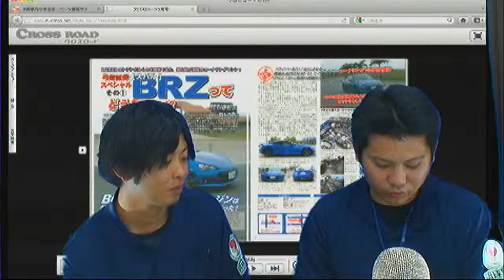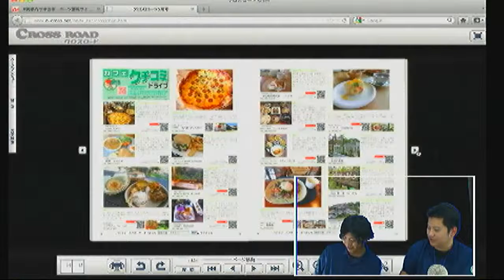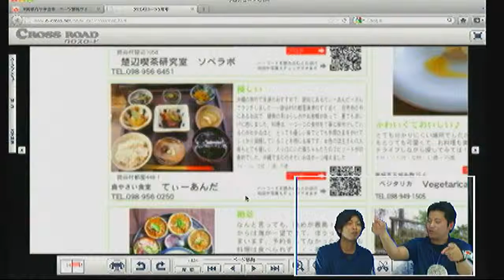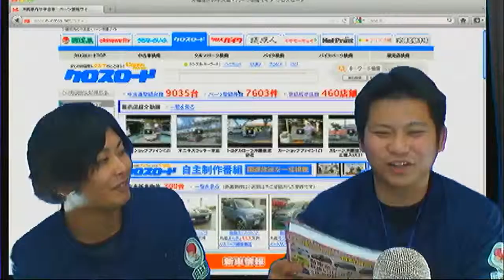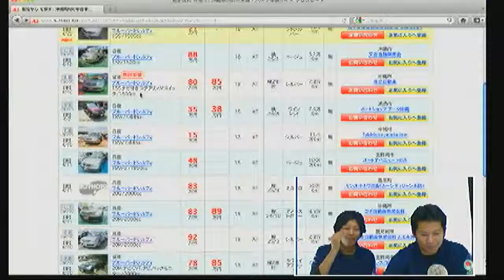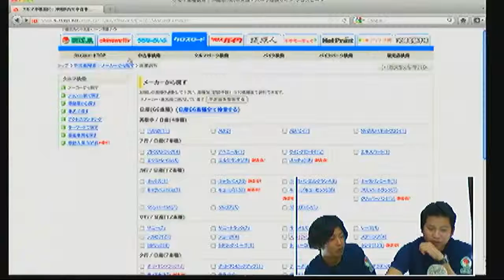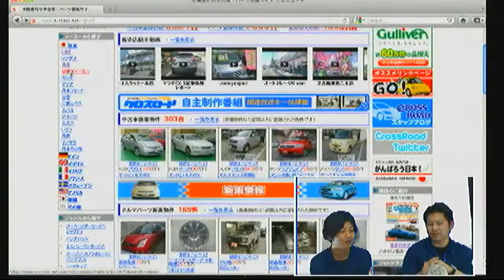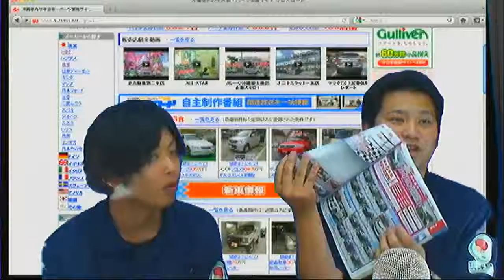沖縄「クロスロードTV」2012年4月24日放送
沖縄一の情報量！クルマ・パーツ探しの専門情報誌「クロスロード」が県民の皆様にお送りするクルマ総合バラエティ番組です。

企画・制作：ネットライフ - Captured Live on Ustream